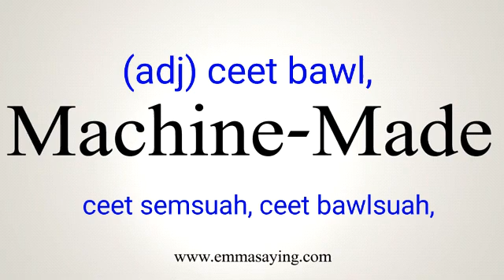Machine made meaning in Ngawn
machine made = (adj) ceet bawl, ceet semsuah, ceet bawlsuah,